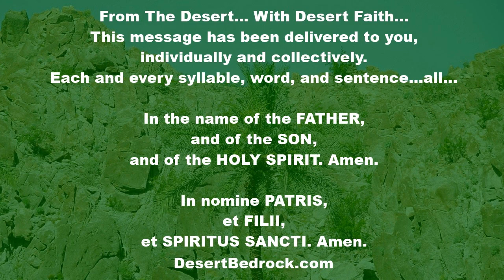DesertBedrock: OT Week 8: Wednesday | Lord You Are Merciful; I Need Your Mercy | Eucharistic Revival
Welcome Everyone...

“It is not to remain in a golden ciborium that He comes down each day from Heaven, but to find another Heaven, the Heaven of our soul in which He takes delight.”
- Saint Thérèse of Lisieux OCD - Doctor of the Church

"From the Confessions of Saint Augustine, Bishop

All my hope lies in your great mercy

When once I shall be united to you with my whole being, I shall at last be free of sorrow and toil. Then my life will be alive, filled entirely with you. When you fill someone, you relieve him of his burden, but because I am not yet filled with you, I am a burden to myself. My joy when I should be weeping struggles with my sorrows when I should be rejoicing. I know not where victory lies. Woe is me! Lord, have mercy on me! My evil sorrows and good joys are at war with one another. I know not where victory lies. Woe is me! Lord, have mercy! Woe is me! I make no effort to conceal my wounds. You are my physician, I your patient. You are merciful; I stand in need of mercy."